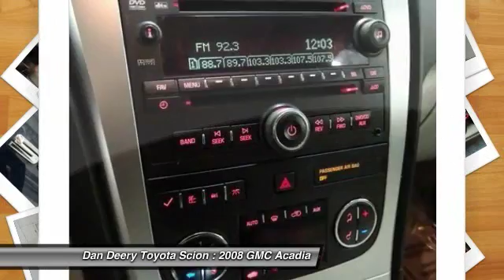2008 GMC Acadia Cedar Falls IA TT25692B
2008 GMC Acadia SLT2